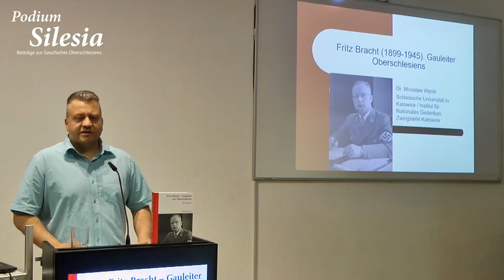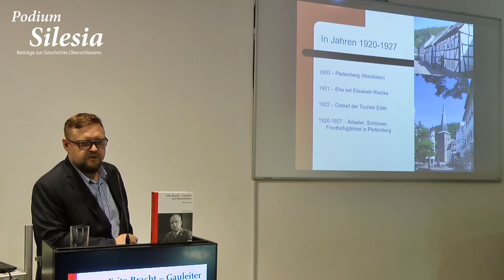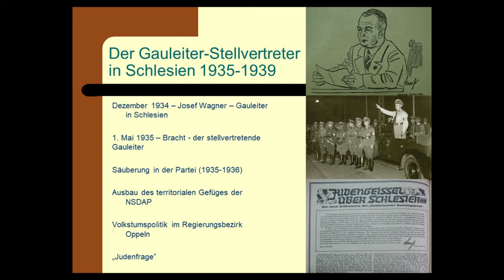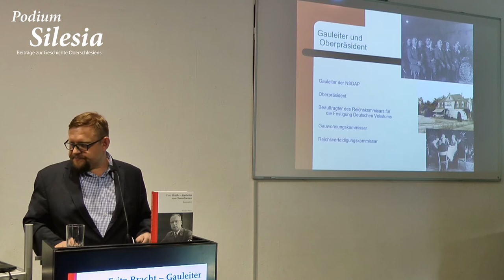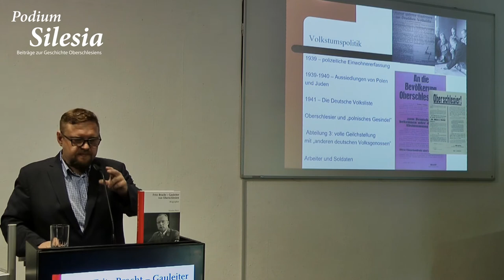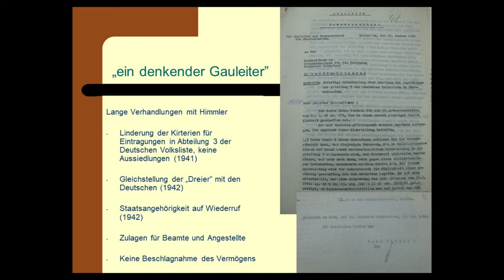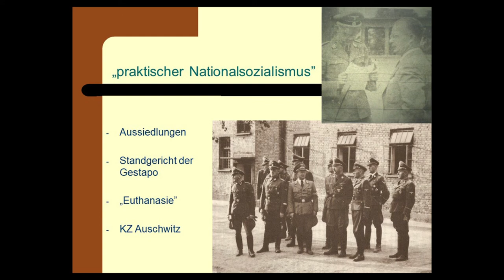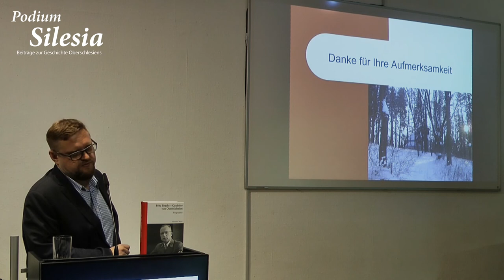Podium Silesia: Fritz Bracht – Gauleiter und Oberpräsident von Oberschlesien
Podium Silesia. Beiträge zur Geschichte Oberschlesiens.
Buchvorstellung „Fritz Bracht – Gauleiter und Oberpräsident von Oberschlesien“ mit dem Autor Dr. Mirosław Węcki

Heute vor genau 89 Jahren wurde Adolf Hitler durch den Reichspräsidenten Paul von Hindenburg zum Reichskanzler ernannt, womit er die Leitung einer Koalitionsregierung unter der Führung der NSDAP übernahm. Die anschließende zügige Umwandlung der parlamentarischen Demokratie der Weimarer Republik und deren Verfassung in eine nach dem nationalsozialistischen Führerprinzip agierende zentralistische Diktatur wird auch als Machtergreifung oder Machtübernahme der Nationalsozialisten bezeichnet.

Zur Erinnerung an dieses für die deutsche, europäische und Weltgeschichte so einschneidende Ereignis ist ab sofort der Vortrag von Dr. Mirosław Węcki von der Schlesischen Universität zu Kattowitz zur nationalsozialistischen Zeit in Oberschlesien, den er im Juni 2021 im Haus Oberschlesien in Ratingen hielt, ab sofort über unseren YouTube-Kanal verfügbar. Im Zentrum des Vortrags steht Fritz Bracht, der wichtigste Nazi-Würdenträger während des Zweiten Weltkriegs in Oberschlesien. Als Gauleiter (Leiter der regionalen NSDAP) und Oberpräsident (Leiter der Zivilverwaltung) gehörte er zu einer Elitegruppe von Funktonären, denen Adolf Hitler die Verwaltung des besetzten Polens anvertraute. Im Gegensatz zu Nazi-Größen wie Hans Frank, Arthur Greiser, Albert Forster oder Erich Koch ist Bracht im Schrifttum bislang zu wenig thematisiert. Dabei ist es der Mann, der an vielen NS-Verbrechen Mitschuld trägt und für die Umsetzung der NS- Volkstumspolitik in diesem Bereich verantwortlich ist. So befand sich in dem Bracht unterstellten Gau eines der schrecklichsten Todeslager der Nazis, das KZ Auschwitz-Birkenau, daneben viele weitere Zwangsarbeitslager.

Schauen Sie rein in diesen interessanten Vortrag des Bracht-Biografen Dr. Mirosław Węcki.